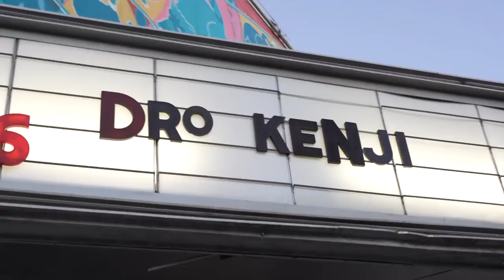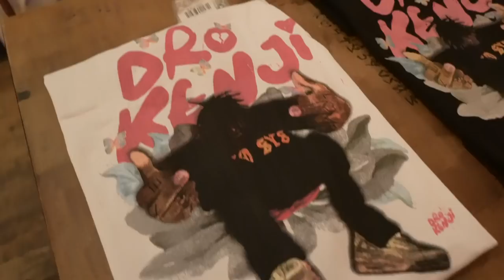Dro Kenji Vlogs - EP. 1 | “With or Without You" tour ft. Scorey, Yung Fazo, Nick Mira, etc.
MY FIRST EVER VLOG IS OUT NOW! TOUR WAS AMAZING I'LL BE BACK SOON!

NEW LIMITED WOWY MERCH OUT NOW!

WITH OR WITHOUT YOU OUT NOW!